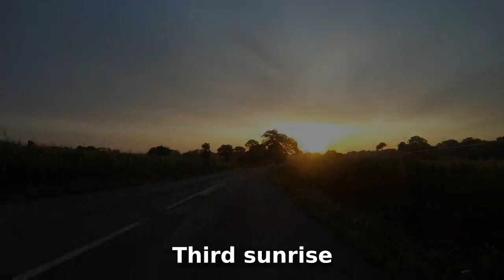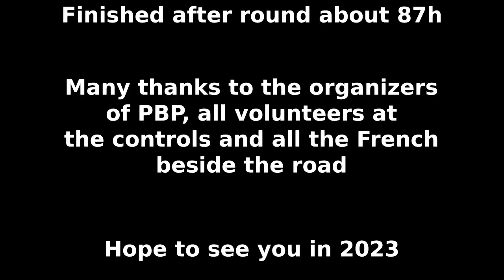Paris-Brest-Paris (PBP) 2019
In 2019, 6000 cyclists ride from Paris to Brest and back (1200km) in less than 90h.